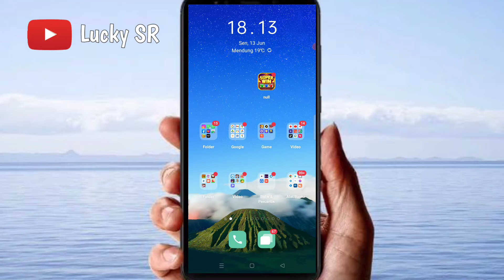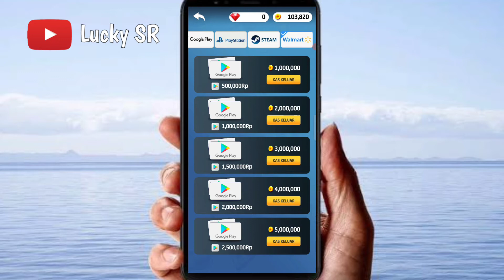Game SLOT GRATISAN PENGHASIL Uang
Bagikan voucher Rp115rb
Ayuk sekarang dapatkan limit Akulaku msh bisa dapat voucher 115rb， buruan ambil